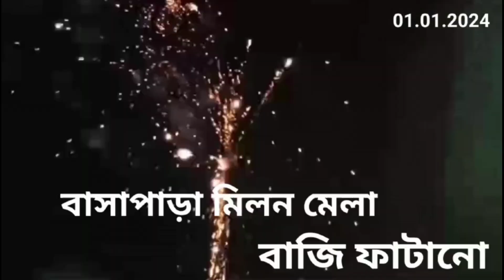বাসাপাড়া মিলন মেলা //বাজি ফাটানো //বাসাপাড়া, বীরভূম